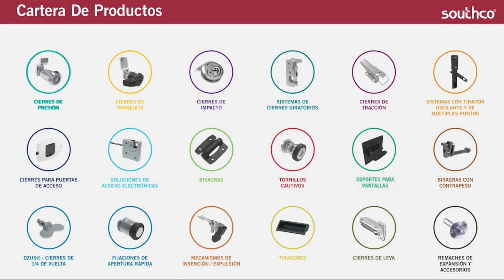E3 VISE ACTION Southco / Global-Dtech - Make Safety Visible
Los cierres de presión E3 de Southco con indicador de status hacen más visible la seguridad de la aplicación. Sus características y llamativas aletas retráctiles alertan claramente de que el cierre está abierto, alertando así al operario de su situación.

Especialmente indicados para aplicaciones críticas en las que es fundamental asegurar el cierre, los E3 con indicador son perfectos para sectores como el ferrocarril y transportes, maquinaria industrial, aeronáutica o vehículos especiales.